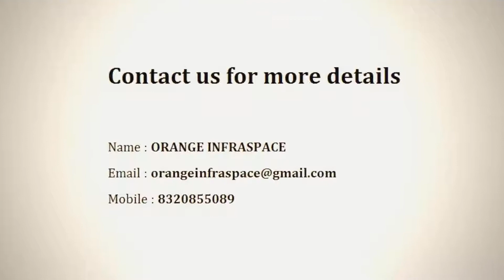Sun Sky Park - Sun Builders Group | Apartment in Ahmedabad | CommonFloor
Project Title Description - Sun Sky Park is an unmatched Residential property located in Bopal, Ahmedabad. The project offers plenty of benefits that includes prime location, comfortable and lavish lifestyle, great amenities, healthy surroundings and high return.

Builder Description - Sun Sky Park is built by Sun Builders Group. It's a leading group in real-estate market in Ahmedabad. The team of this builder group is known for its superior work and punctual delivery of high-end Residential Apartments developed precisely in accordance with the pre-defined specifications.